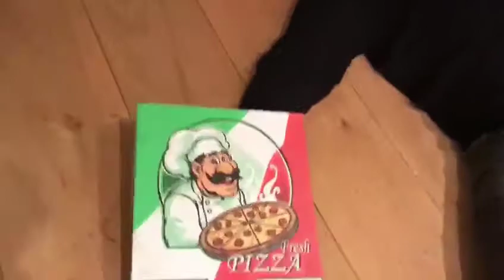Housemates left all the lights on,